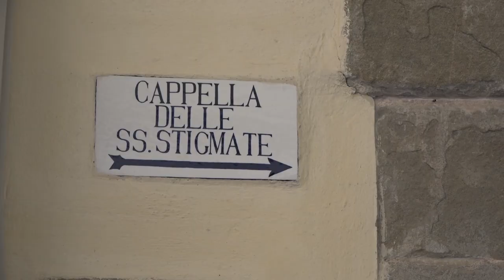Conflitto in Medio Oriente, Vescovo di Arezzo indice una giornata di digiuno e preghiera per la pace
Il vescovo diocesano mons. Andrea Migliavacca ha indetto una giornata di preghiera e digiuno per la pace il prossimo lunedì 7 ottobre, in contemporanea alla Chiesa che è in Gerusalemme, dove il cardinale Pierbattista Pizzaballa ha chiesto una giornata di preghiera e digiuno.